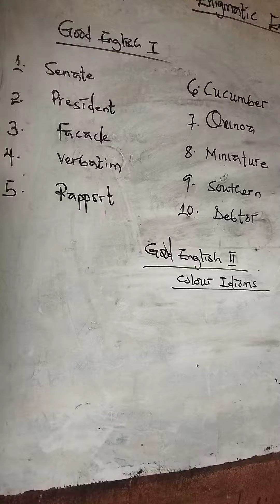How to pronounce Facade and Verbatim- Living Stone College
Learn how to pronounce the following difficult words with Enigma